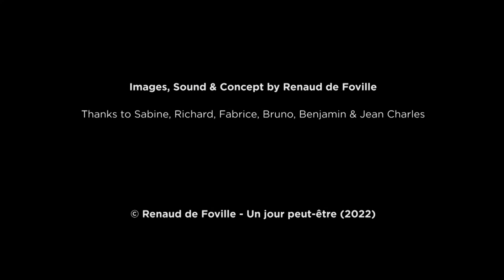Hüsker Dü Project 392 - Matthieu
Matthieu nous raconte le premier souvenir de sa vie

Matthie tells us the first memory of his life.